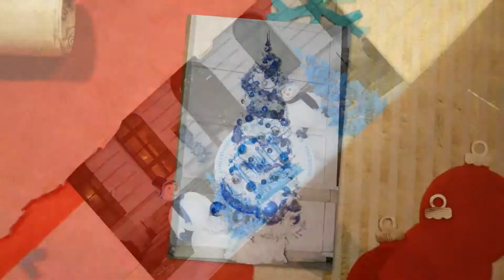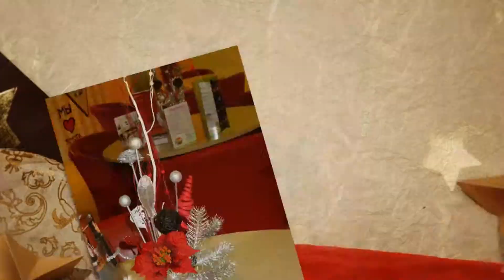НОВОГОДНЕЕ ОФОРМЛЕНИЕ 2